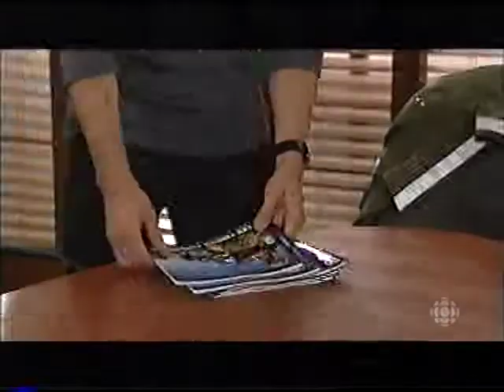Virginie 0130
Virginie Téléroman